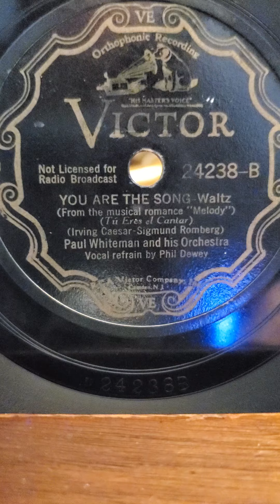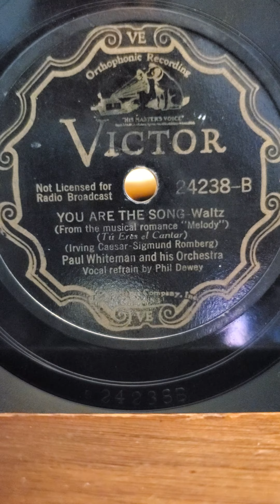You Are The Song-Waltz - (vocal Phil Dewey) Paul Whiteman and his Orchestra Victor Records #24238